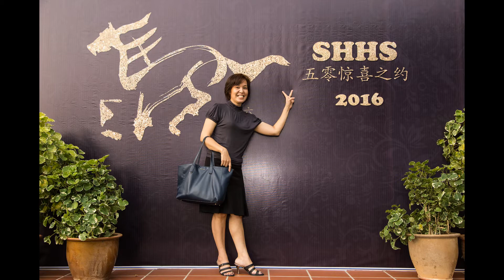SHHS 2016 - 五零惊喜之约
五零惊喜之约